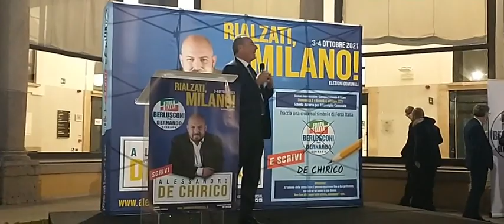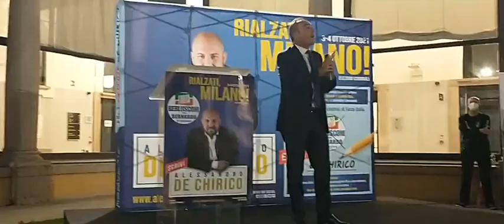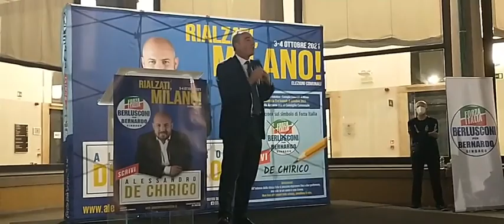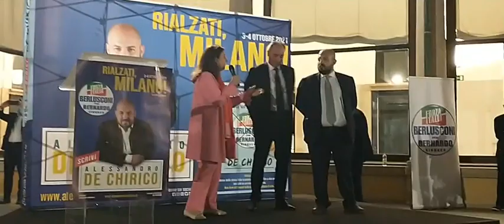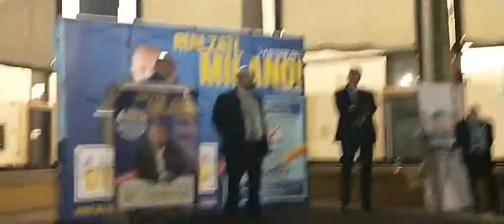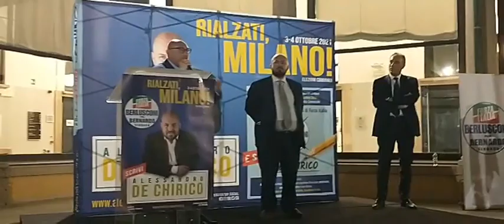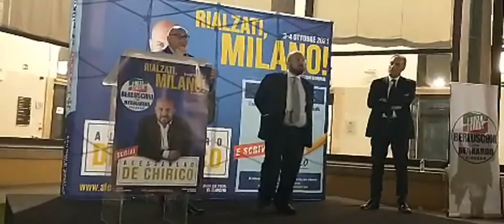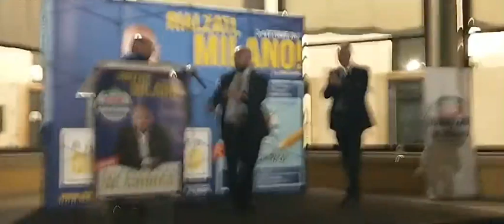Gallera - In diretta dal Palazzo delle Stelline (10.09.21)